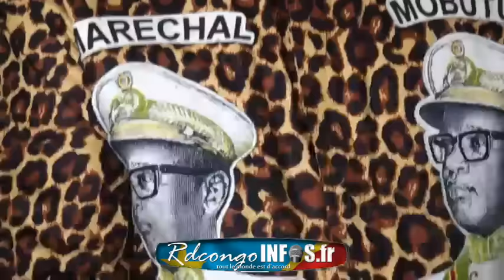KENGO aleli pe à regretter fort MOBUTU na Messe na ye na Kin, le 7 Sept